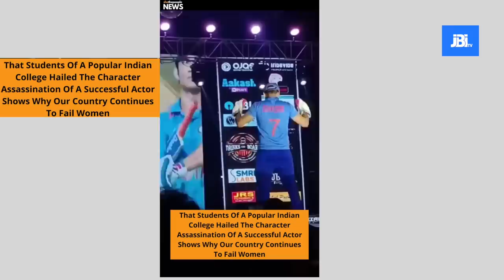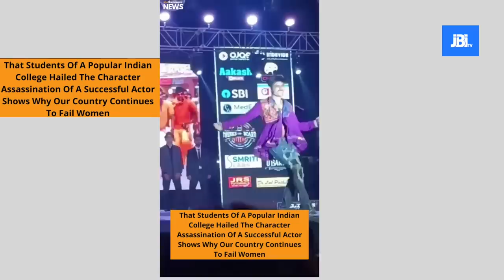നോർത്ത് വാലാ പാഗൽ ലോക് vs| deepikapadukone , Ranveer Singh, Koffe With Karan | Discussion